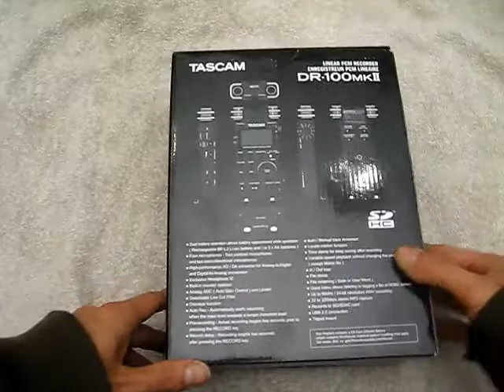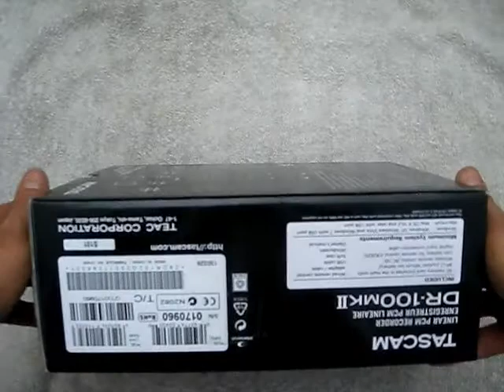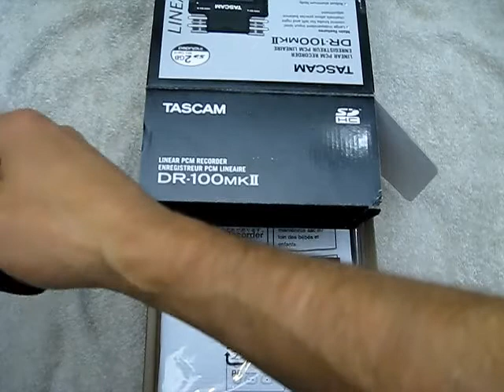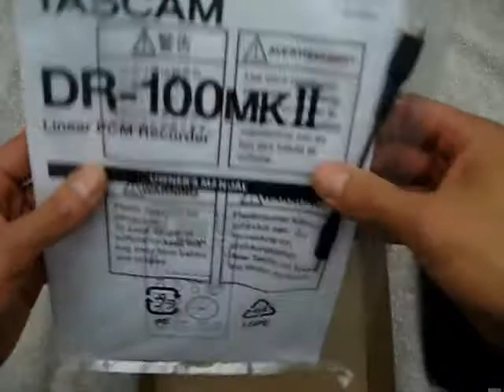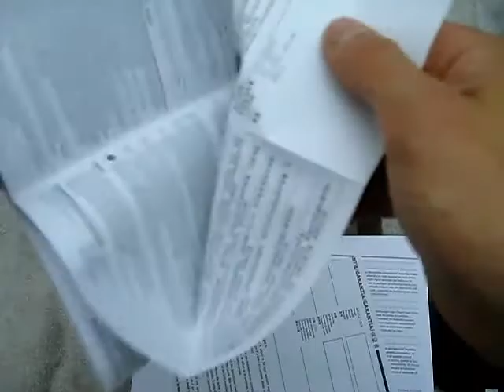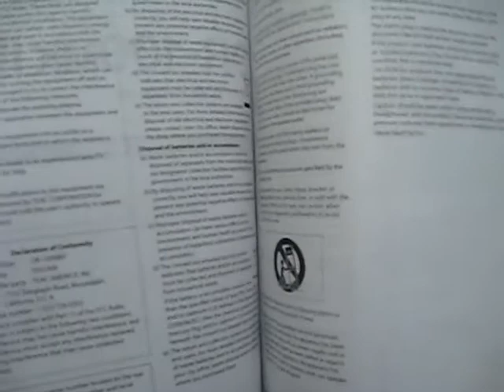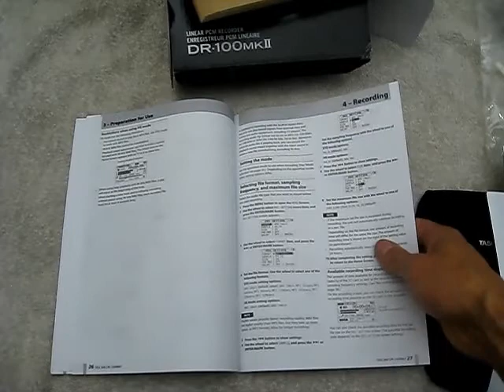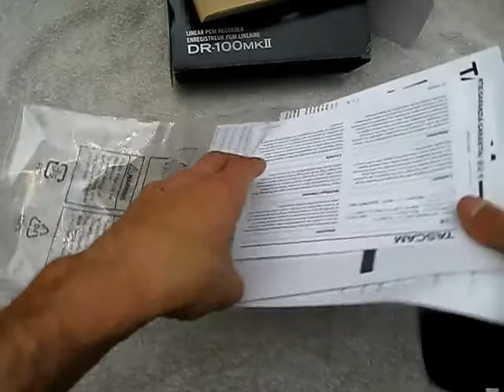[ASMR] - Tascam DR-100 mkII Unboxing!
I got my Tascam DR-100 field recorder on Friday, so I thought I'd do an unboxing video. This will most likely be the last video I'll make using my olympus WS-310M voice recorder, so you can look forward to much higher audio quality. This video still cuts off abruptly at the end. My camera just stops recording after a period of inactivity, without giving any sign that it's done so. Eventually I'll upgrade this as well, but for the time being there's not much I can do about it.

I've played with the DR-100 mkII a little, but I haven't quite mastered it yet. The sound quality is amazing though, and it has an unbelievably low noise floor so I don't think I'll even have to do any cleanup on the audio, so hopefully this will let me focus more on content rather than production.

Cheers! Relax, and enjoy ;-)